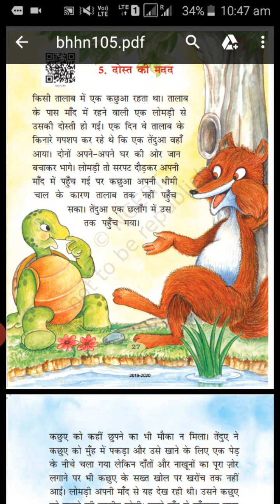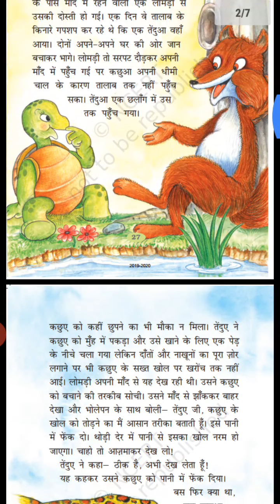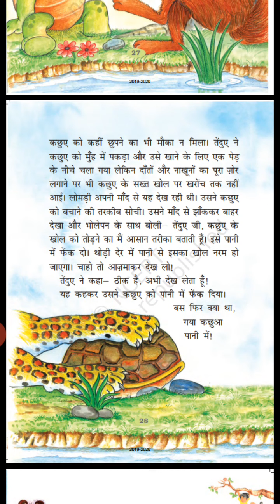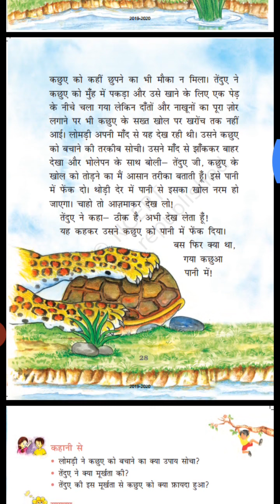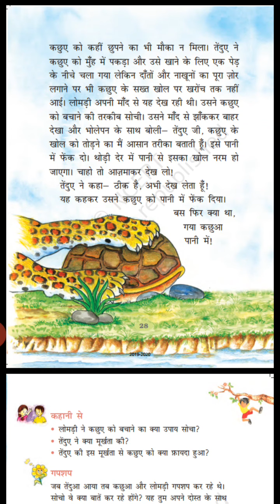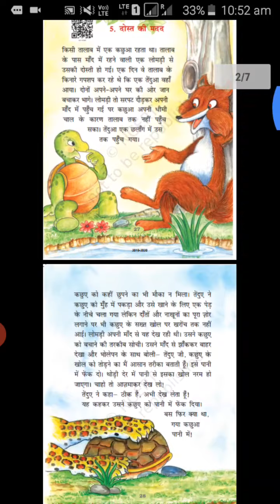दोस्त की मदद